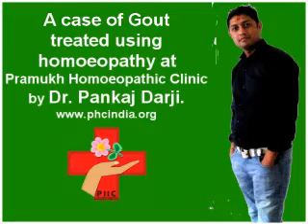Gout and Homoeopathy by Dr Pankaj Darji, MD (AM)